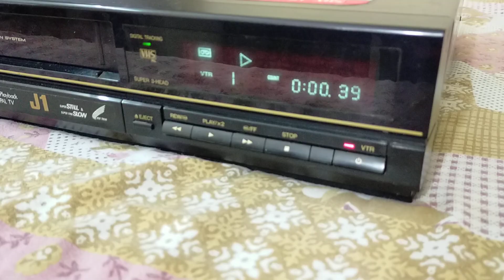National J1VCR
National J 1 VCR good condition